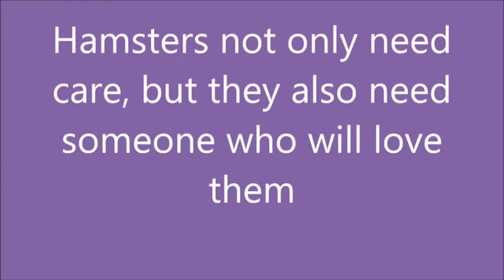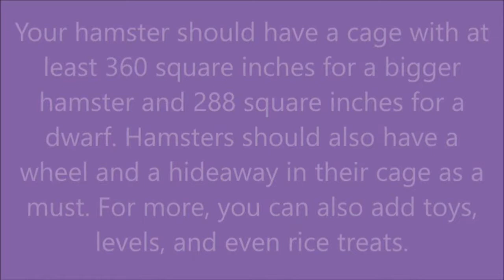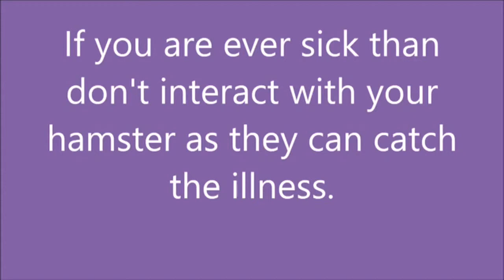WHAT TO KNOW BEFORE ADOPTING A HAMSTER!!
In this video we talked about things you need to know before getting a hamster and everything in this video is based on informational facts! THX FOR WATCHING!!